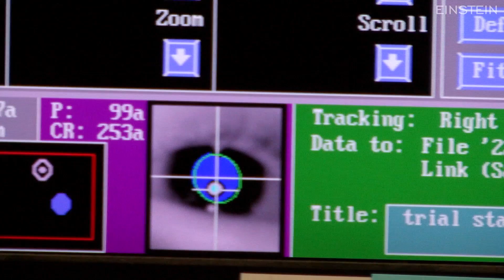Multisensory Integration: Testing Children With Autism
- John Foxe, Ph.D. shows how his lab measures multisensory integration in high-functioning children with autism spectrum disorder (ASD).  He found that younger children with ASD have trouble integrating the auditory and visual cues while listening to speech, but that the problem clears up in adolescence. Dr. Foxe is director of research at Albert Einstein College of Medicine's Children's Evaluation and Rehabilitation Center and professor of pediatrics and of neuroscience.